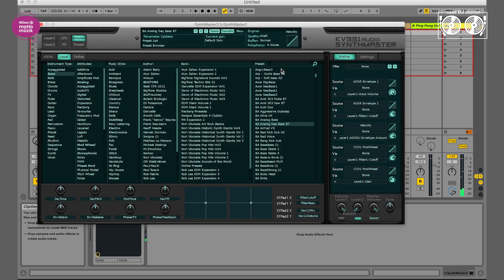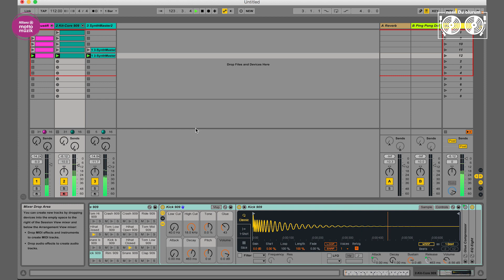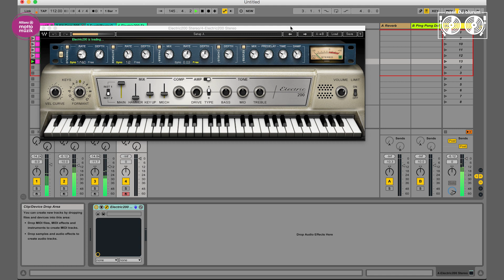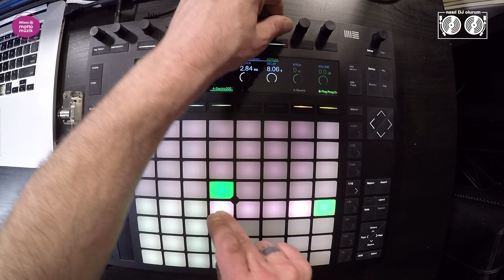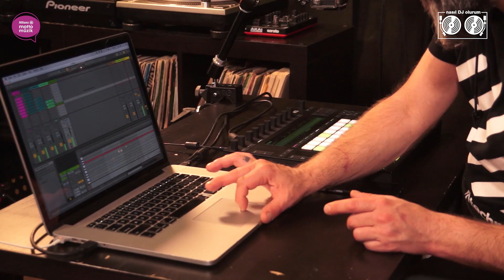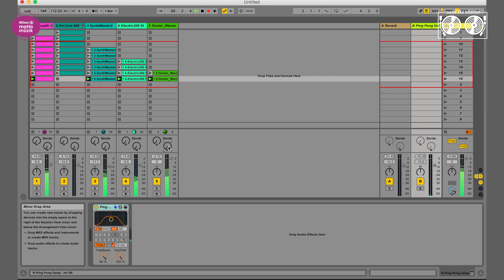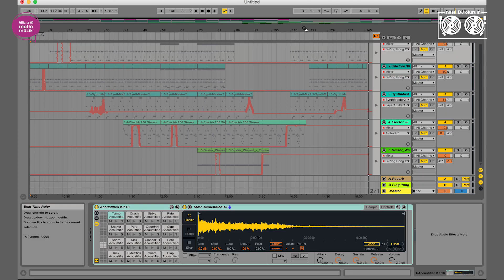ABLETON PUSH ile 20 DAKİKADA ŞARKI YAPMAK - ABLETON (Bölüm 2) - Nasıl DJ Olurum (Bölüm 15)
Bu bölümde Unis Akademiden Cenk Unis Ableton Push kullanarak 20 dakikada şarkı yapıyor. Siz de projenin dosyaları ile kendiniz çalışabilirsiniz.